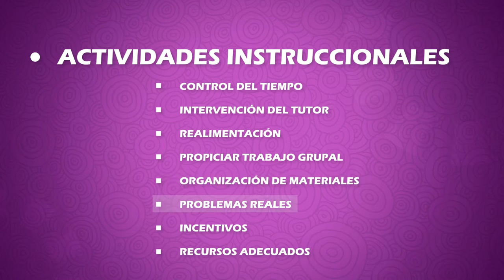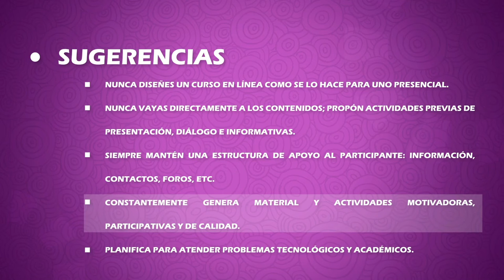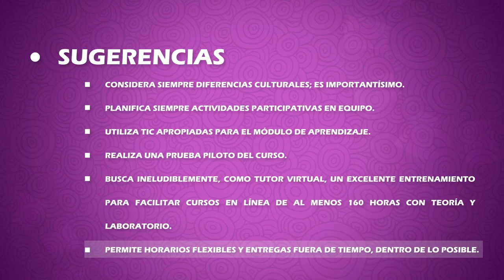Elementos cursos en linea